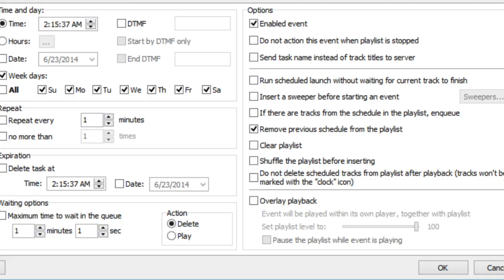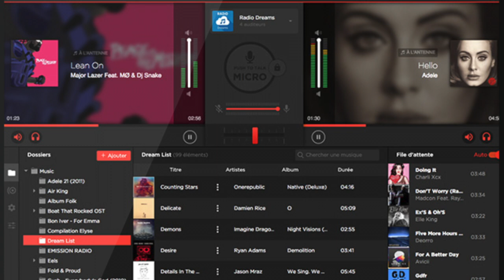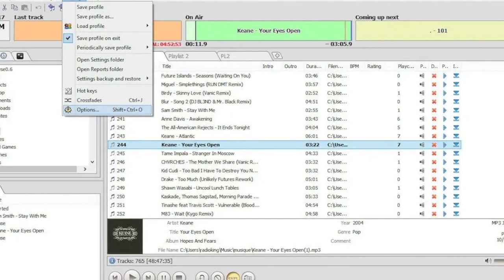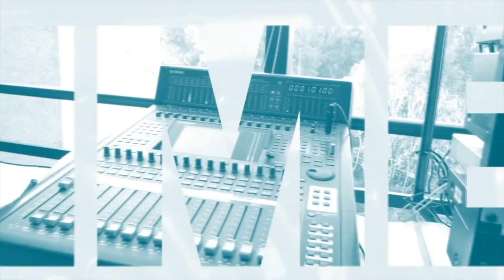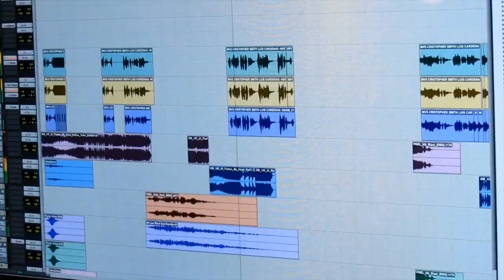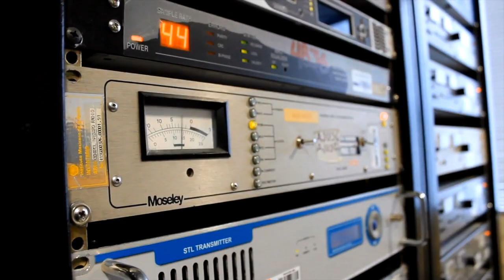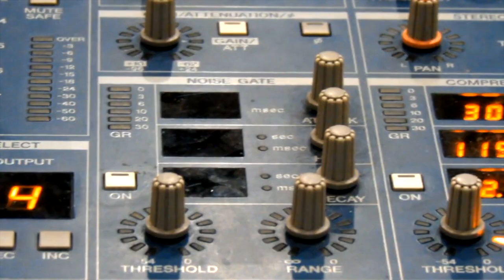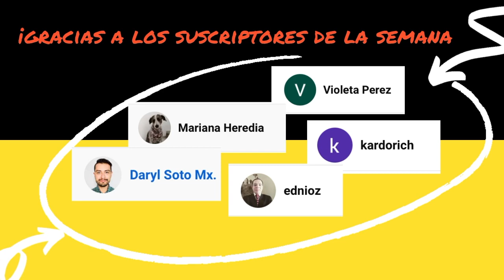ELLA dirige la única estación de radio dedicada al JAZZ en CDMX -HORIZONTE JAZZ- Por Vía de Mientras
Mariana Pérez dirige la estación de radio HorizonteJazz en el 107.9FM en la Ciudad de México, pero eso es consecuencia de su trabajo y amor por el medio. Principalmente por la programación musical a la cual ha dedicado gran parte de su vida. En este episodio conocemos un poco más sobre su profesión, y sus inicios, además de recordar parte de sus proyectos dedicados al WorldMusic los libros y por supuesto el jazz ¡Celebren junto a Erik Montenegro los 21 años de la emisora y los 100añosdelaradio en México.

Escucha Horizonte Jazz en el 107.9 de FM en la Ciudad de México y en línea:

Sigue a Mariana Pérez en:
Tw: @lamarianap

SI LO HACES NOS AYUDAS MUCHO A SEGUIR ADELANTE además de no perderte ninguno de los videos que preparamos para ti.
DÉJANOS UN COMENTARIO ya que son muy importantes para nosotros.

Producción Por Vía de Mientras:
Allan Montenegro